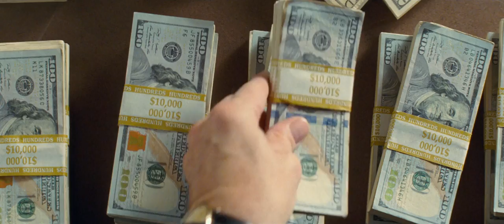Baby Driver - Quái Xế Baby Trailer 3 - Khởi Chiếu 30.06.2017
Quái Xế Baby khởi chiếu từ ngày 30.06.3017